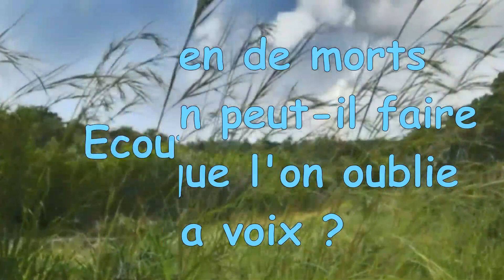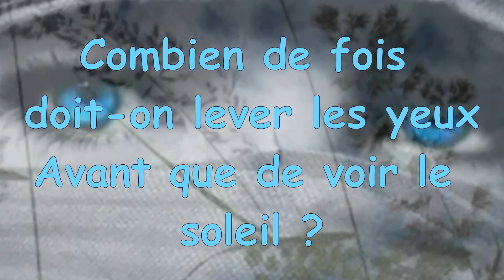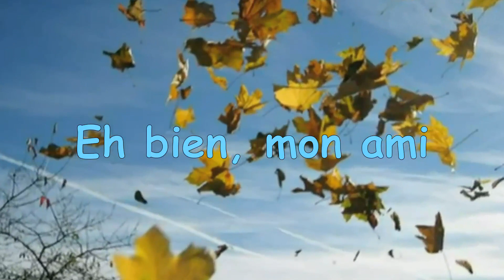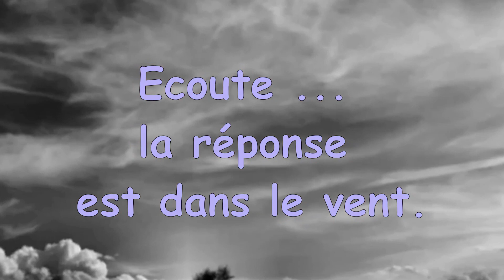01i Ecoute dans le vent Instrumental